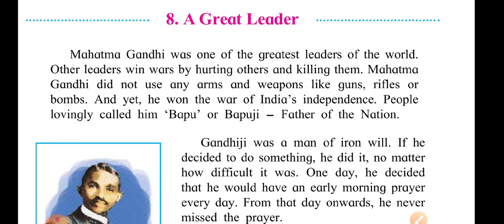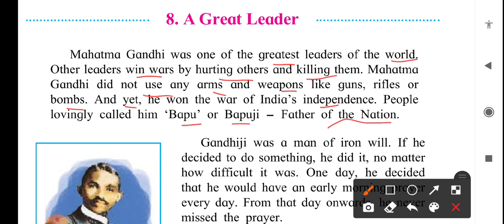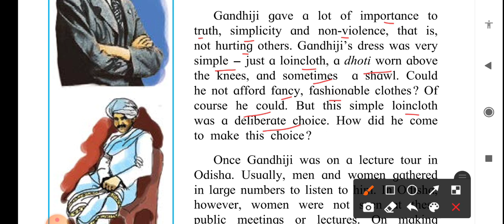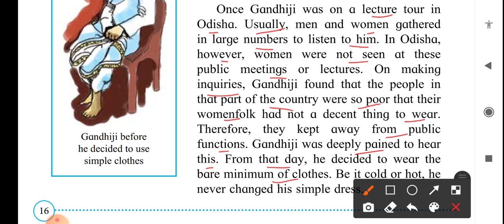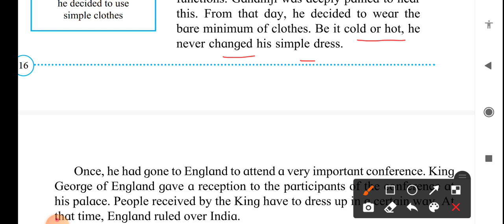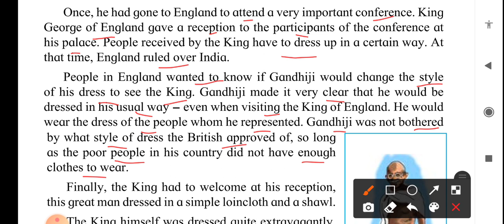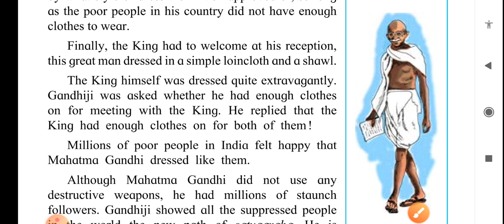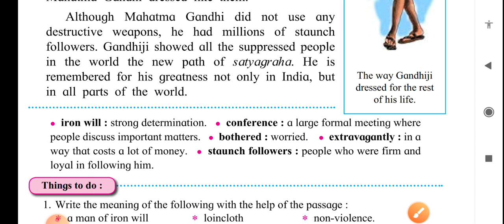4th std english lesson 8. A great leader.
4th std english lesson 8. A great leader, explained in simple and easy hindi language.